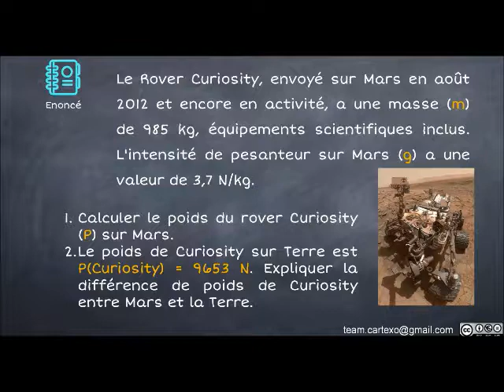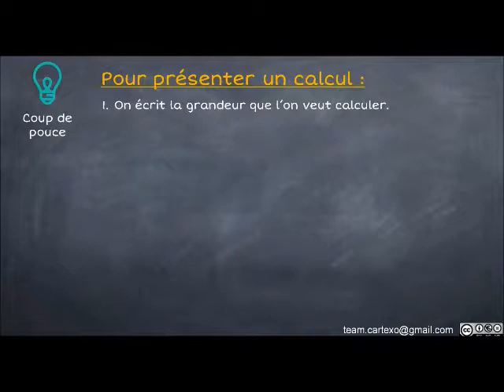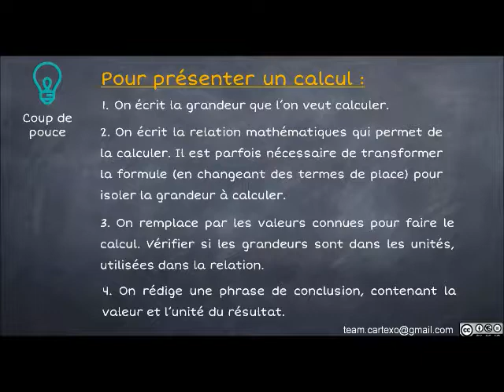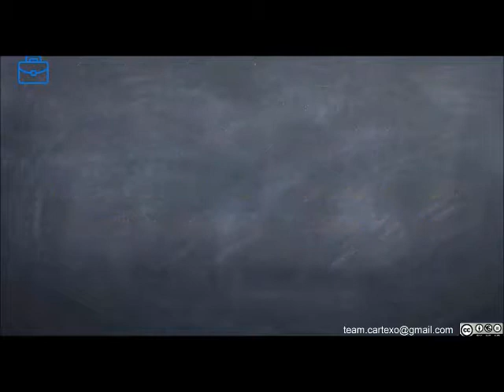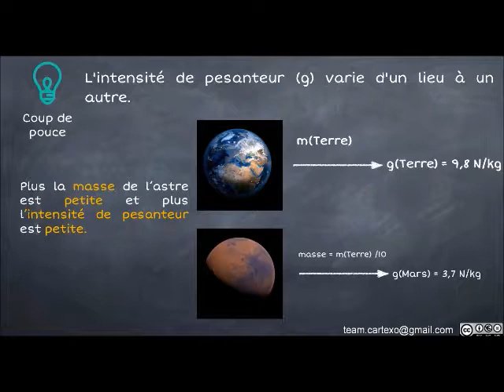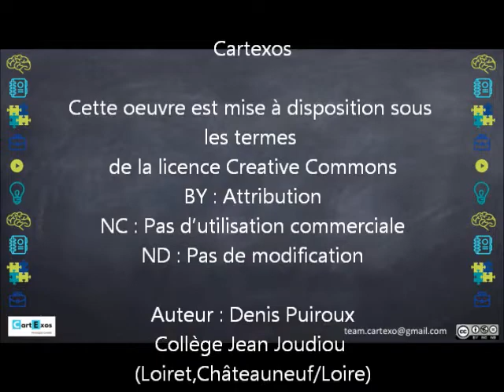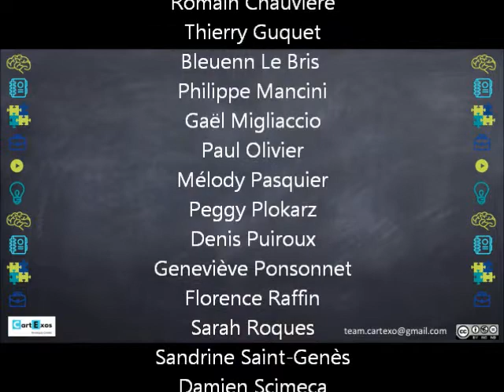cycle4 CartExos Poids Curiosity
Calcul du poids d'un objet ; intensité de pesanteur